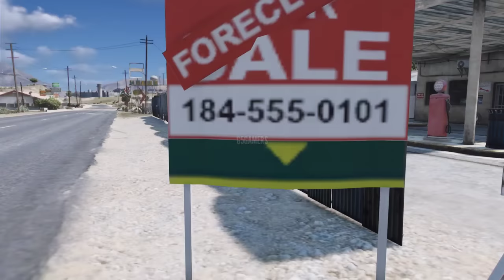Ye Mechanic To Jadugar Nikla 🤪 Pura Hila Dala Na 😂 (GTA 5)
Get S11 Classic For GTA 5 , RELEASED NOW➡️

Collab Members Of F_Hawkz ➡️

DefusedOP: None

Baleno, Scropio , Fortuner , Verna, XUV 700, City
 FROM HERE:➡️